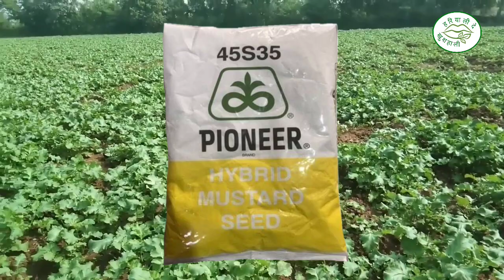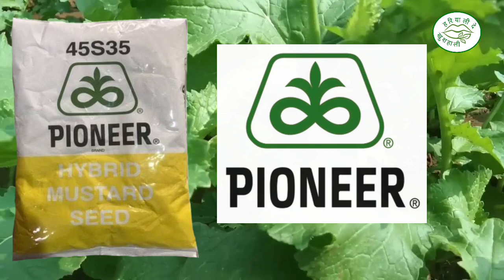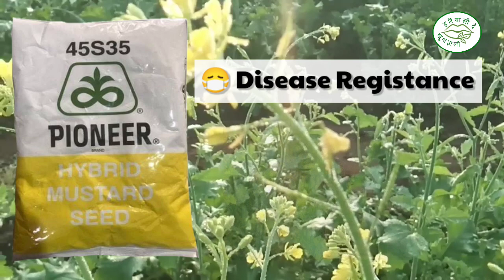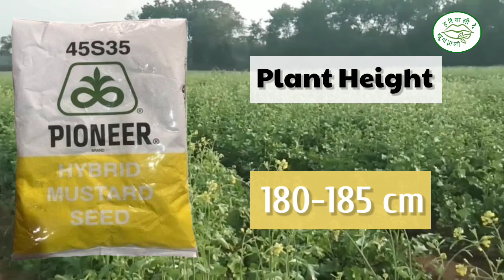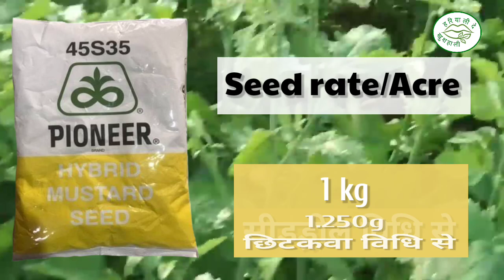45s35 mustard | pioneer 45s35 mustard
45s35 mustard | pioneer 45s35 mustard ‎@hariyalidekhushhali

0:00 Intro
1:31 company/University
1:37 crop Duration
1:50 Production
2:15 Oil percentage
2:22 Seed grain quality
2:30 Resistance
3:18 Thousands grain weight
3:25 branching
3:39 Plant height
3:49 Sowing Area
4:12 Seed rate
4:50 Outro

Note 👉: Images use in this video. Copyright goes it's respected owner.